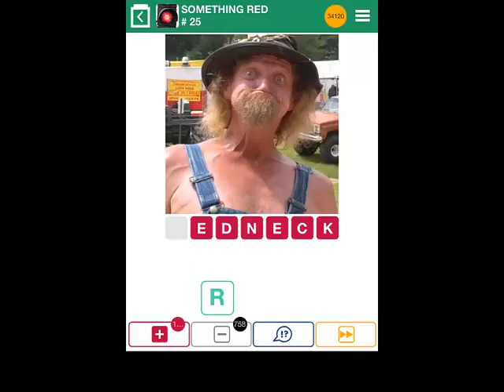100 Pics SOMETHING RED Level 21-30 Answers